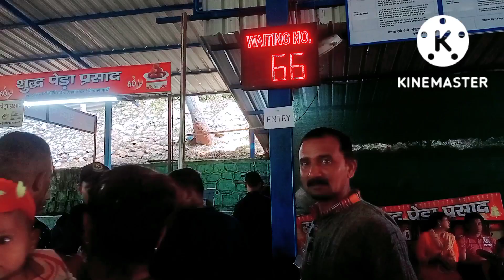Mansa Devi Temple | Haridwar 2022 Travel vlog | first travel vlog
Description

about Mansa Devi Temple

Maa Mansa Devi Temple, Haridwar (Hindi: मंसा देवी मंदिर, हरिद्वार) is a Hindu temple dedicated to goddess Mansa Devi in the holy city of Haridwar in the Uttarakhand state of India. The temple is located atop the Bilwa Parvat on the Sivalik Hills, the southernmost mountain chain of the Himalayas. The temple, also known as Bilwa Tirth is one of the Panch Tirth (Five Pilgrimages) within Haridwar.

thank so much watching my videos
love you guys 💖😘

Santy Back Bencher Vlogs

please apny Bhai ko follow karna